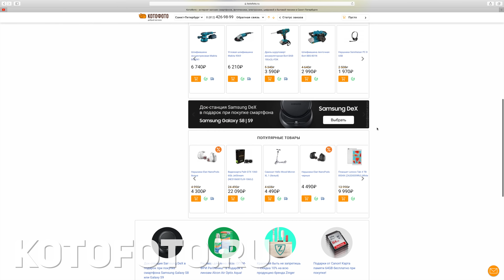ГОД С APPLE AIRPODS: ПЛЮСЫ И МИНУСЫ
КУПИТЬ APPLE AIRPODS И ЕЩЕ 20 000 ТОВАРОВ ПО КРУТЫМ ЦЕНАМ МОЖНО

Обзор APPLE AIRPODS год спустя, какие минусы появились за это время, стоит ли покупки и поменял ли я о них свое мнение. Если вы еще думаете о покупке или наслышаны как все плохо, тогда это видео точно для вас. Все подробности внутри )))